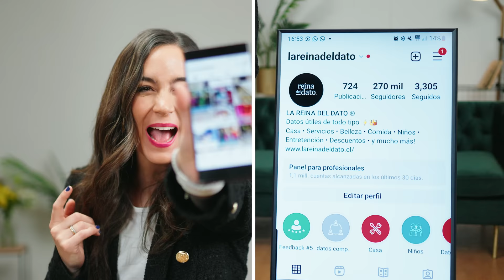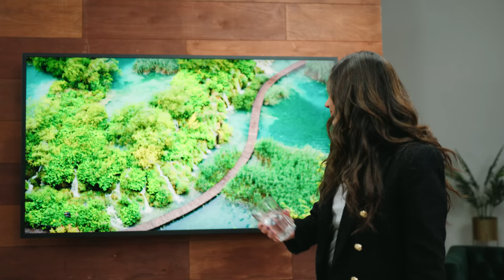Encuentra el televisor Samsung que mejor se adapte a ti y a tu espacio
Samsung siempre nos sorprende y esta no es la excepción 🤩. Los televisores Samsung se convirtieron en verdaderas experiencias que cambiarán tu vida 😎.

Antes de contarte todo sobre los modelos Samsung The Serif, The Sero y The Terrace, te dejamos este enlace en Falabella.com donde los podrás comprar 👉

Los Smart TV de Samsung hoy en día están pensandos para cambiar tu experiencia y convertirlos en un objeto de diseño, utilidad y calidad 🙌.

Con el modelo The Serif, podrás integrar el televisor al diseño de tu casa, ya que estando apagado con el Ambient Mode, la pantalla negra será reemplazada por imágenes, que podrás personalizar de acuerdo al estilo de tu hogar 🖼️.

Por otro lado, el modelo The Sero te dejará impresionado con su funcionalidad estrella, su pantalla se mueve y se adapta según lo que estés viendo en tu celular (ya sea en formato horizontal o vertical) 📱. Además, cuenta con una alta tecnología de sonido gracias a sus parlantes de 4.1 canales y 60 Watts de potencia 🔊.

Y si pensabas que con esos modelos era suficiente, te mostramos The Terrace, un televisor pensado para ser utilizado en exteriores, ya que gracias a su certificación IP55, resiste el calor ☀️, la lluvia 🌧️ y el polvo. Además, no te preocupes por el exceso de luz, ya que maneja brillos 8 veces más altos que los televisores convencionales.

¿Cuál de estos modelos es tu favorito?
Los comentarios son todos tuyos para que nos cuentes 💬

Revisa directamente el televisor samsung perfecto para tí
Intro: 00:00
The Sero: 00:40
The Serif: 01:01
The Terrace: 02:11